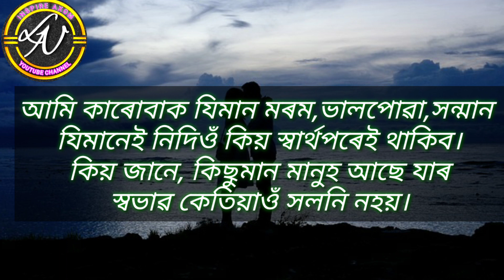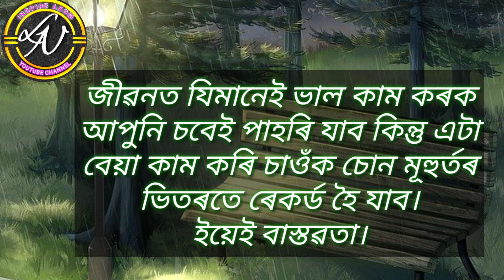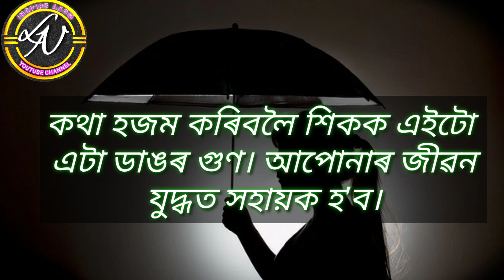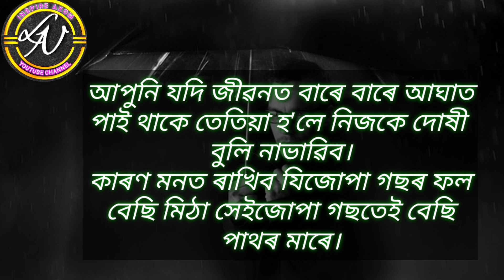কোনোবাই কষ্ট দিলে... //Best Motivational Video in Assamese @LN Inspire Axom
মনটোক Positive কৰা Life Changing Inspirational Assamese Quotes Video //Motivational Speech Assamese

Assamese Motivational quotes video /assamese motivational video / heart touching quotes assamese heart touching quotes
assamese motivation
motivational speech assamese

Background image credit: Pixabay.com

assam.
in assam.
assamese.
in assamese.
new.
new video.
assamese video.
this story will change your life motivational video motivation.
motivational.
motivational speech.
motivational story.
speech
inspirational video.
inspirational speech.
inspirational.
inspiration.
inspirational story.
powerful motivation.
powerful heart touching video in assamese.
assamese life
life in assamese.
 life motivation.
life motivational video.
life story.
success motivation.
successful life.
best motivation.
Assamese story.
assamese story of life.
life of success.
assamese motivational
speech by LN inspire Axom
motivational heart touching assamese video.
beautiful life.
assamese motivational quotes.
assamese motivator.
motivator